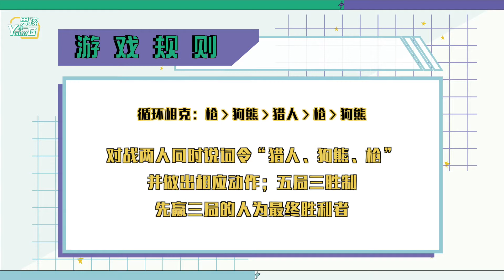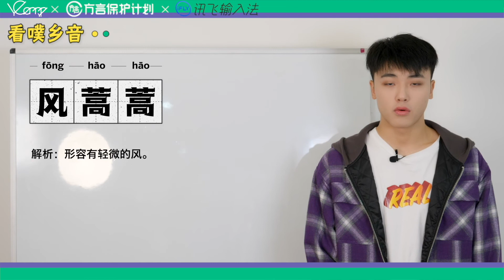【男孩不一YOUNG】YESCAMP刘聪屈柏宇的课间小游戏《循环相克令》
【少年的课间日常EP01】
现在是刘聪和屈柏宇的课间小游戏时间！
前方有两位幼稚园小朋友出没，请注意降低音量~